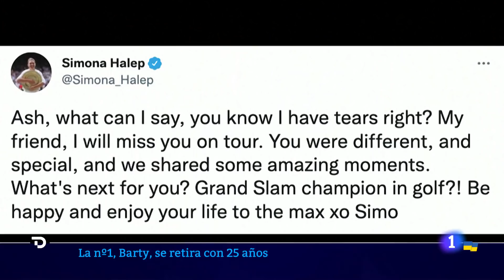ASHLEIGH BARTY: La TENISTA australiana se RETIRA a los 25 años | RTVE Noticias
La tenista australiana Ashleigh Barty, actual número uno del mundo de la Women's Tennis Association (WTA) y triple campeona de Grand Slam, anuncia de forma repentina su retirada del tenis a sus 25 años para "perseguir otros sueños" y poder disfrutar de una vida alejada del deporte.

La de Queensland empezó la temporada bañándose de gloria. El pasado mes de enero, ganó el Abierto de Australia, su tercer 'grande' tras Roland Garros en 2019 y Wimbledon en 2021. Se ha mantenido como la número 1 del tenis mundial durante 114 semanas consecutivas. Es la cuarta racha más larga de la historia tras las de Steffi Graf y Serena Williams (186), y Martina  Navratilova (156), y un total de 121. La australiana deja la carrera  deportiva con 27 títulos, 15 en individuales y 12 en dobles.